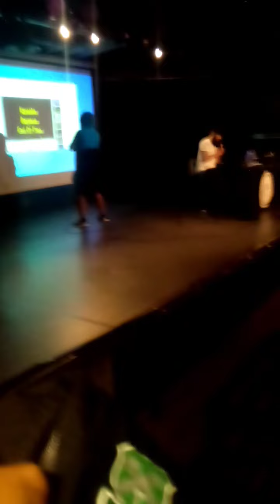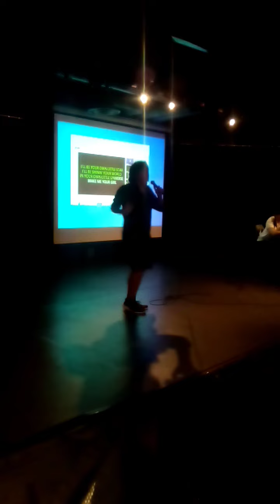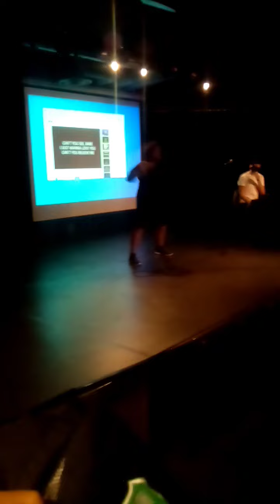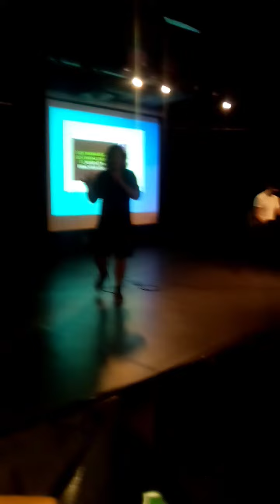End Of Time (Live) (return to saskatoon ) Sept 13th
1st time on stage in 3 Years, return to louisBar Saskatoon in 6 Years